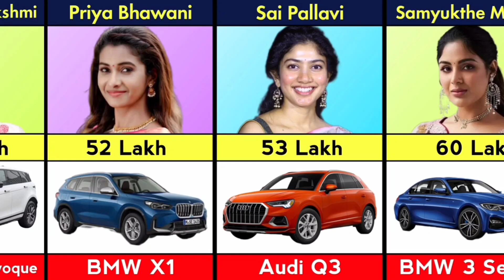Most EXPENSIVE Car Of Famous Indian Actresses |Bollywood actress car collection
Most EXPENSIVE Car Of Famous Indian Actresses
Most expensive car
bollywood actress car collection
bollywood actress real age
bollywood actress without makeup
30+ Top South Indian Actress Name
top ten south actress
top 10 South actress
top bollywood actress
bollywood actress real name
rashmika mandanana
south actress
south Indian actress
Bollywood actresses
Bollywood news
Bollywood heroin